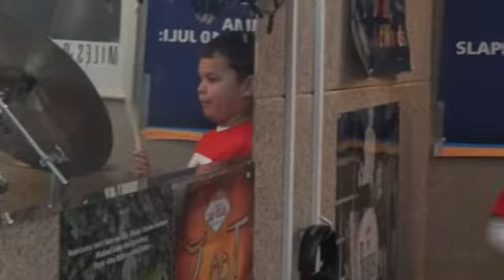1e drumles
1e drumles